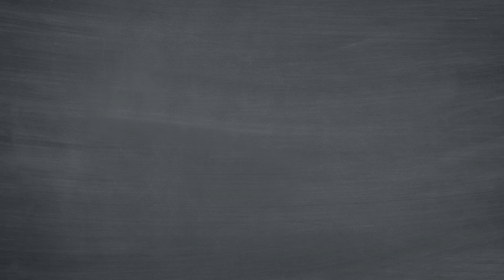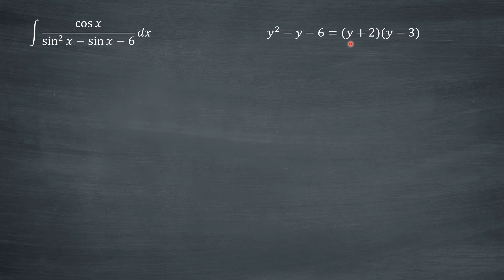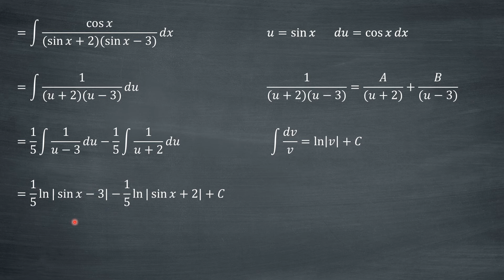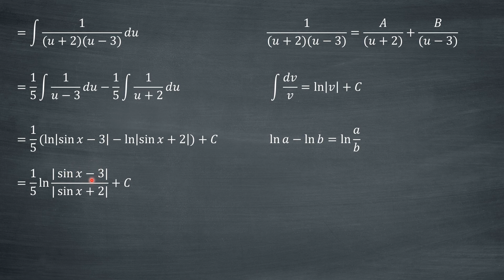Integral trigonométrica por frações parciais - cos(x)/(sin^2(x)-sin(x)-6)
Olá pessoal! 🙃
Nesse vídeo nós vamos calcular a integral trigonométrica indefinida de cos(2x)/(sin(x) +cos(x)). Para isso, eu explico passo a passo todas as ações feitas por mim, deixando exposto na tela o desenvolvimento da conta e as propriedades utilizadas. Também sempre deixo no final de cada vídeo um exercício para vocês tentarem resolver sozinhos e que será resolvido no vídeo seguinte. Abração e bons estudos! 👊

0:00 | Introdução
0:08 | Problema inicial
0:42 | Equação do segundo grau / Função quadrática
1:12 | Mudança de variável
1:24 | Frações parciais
2:13 | Integral tabelada
3:18 | Propriedade logarítmica
4:12 | Resposta final
4:19 | Próximo exercício
4:28 | Encerramento